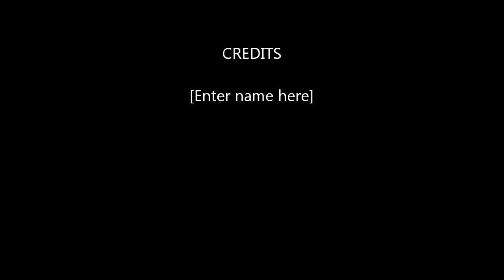AQ Worlds "Find the Frasks!" (Quest)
Quest:Find the Frasks!

NPCs:Warlic

Monster List:Sandsea Frask, Chiral Frask, Yokai Frask

Turn in:Sandsea Frask Cleared x4
           Chiral Frask Cleared x4
           Yokai Frask Cleared x4

Equipment Won:None